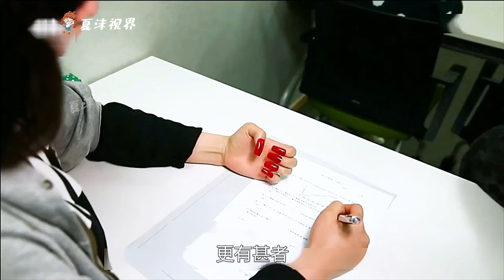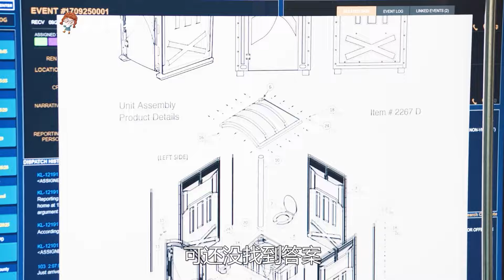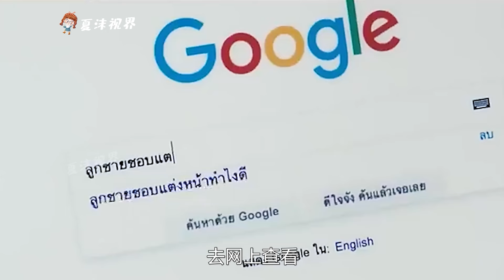在詭異的世界裡，人類都沒有腦袋，卻都依舊正常生活！奇幻片《無頭鎮》。短片，解說，搞笑，動作，喜劇，獵奇，奇幻，電影，科幻，short film